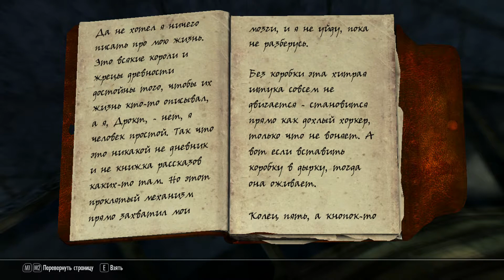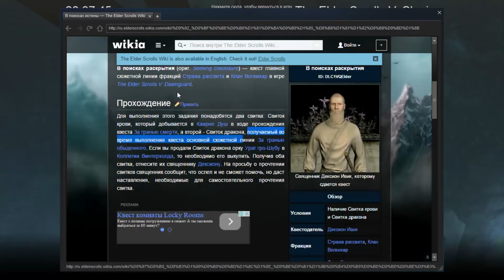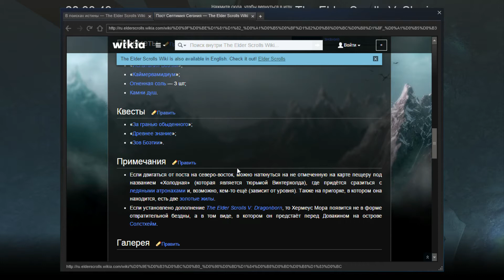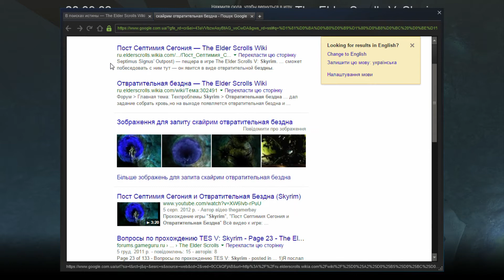Skyrim Прохождение #69 - Древний свиток Дракон часть 2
Древний свиток Дракон
The Elder scrolls skyrim - Наверное самая лучшая и масштабная  РПГ игра в которую вообще задрот может только мечтать поиграть! Тут есть и уровни, и навыки, и магия, и грубая физическая сила, даже драконы тут есть хД! Я буду играть в Skyrim Legendary, а значит в игре будут и петы, и можно дом построить, и жениться можно! Хоть я и только начал играть, но я знаю и вообще понимаю что эта игра одна из самых атмосферных и захватывающих! Тут полно нелинейных сюжетов, открытый мир и все такое! В эту игру можно играть годами! Я наверное так и буду играть...
Letsplay буду снимать чисто ради своего же удовольствия! Все будет очень долго, и довольно таки растянуто) Играю я через Steam. Снимать буду только когда будет скучно или захочеться скайрима) Ну и конечно же у меня Стим версия Legendary.
- Добавляйте в Избранное
Мои контакты
Пожертвования на детскую мечту ;)
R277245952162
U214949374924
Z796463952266